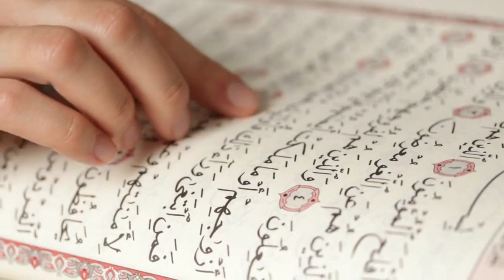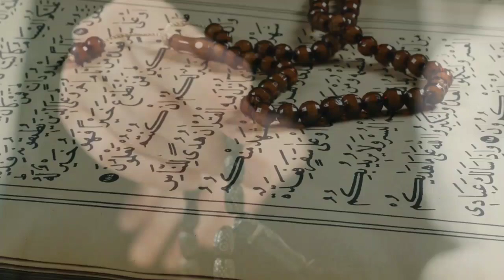Rajab ki jumerat or jumma ka wazifa | Har dua qabool hone ka wazifa | Wazifa For Respect